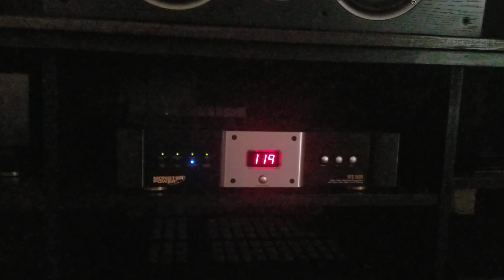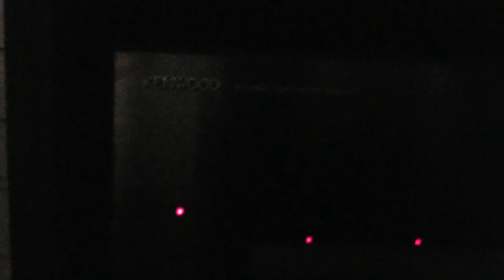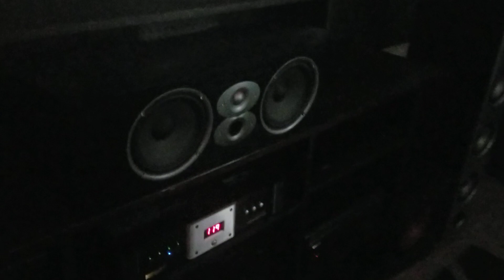Update to my 7.2.4 system. Dolby atmos dts X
Pioneer elite vsx lx-503
2 Kenwood km-x1000
2 km-x1
Polk monitor 70 mains
Polk csia6  center
Polk fxi30 side
Polk fxi30 back surround
Polk R10 front height
Polk R10 celing height
Polk psw505 sub
Klipsch reference 12
Samsung 4k blu ray player
Pioneer cld-v850
Monster line conditioner
Samsung QLed Q6